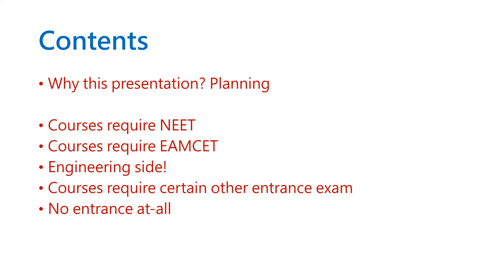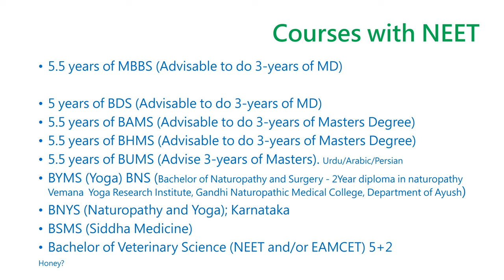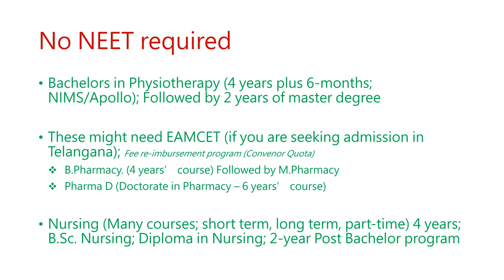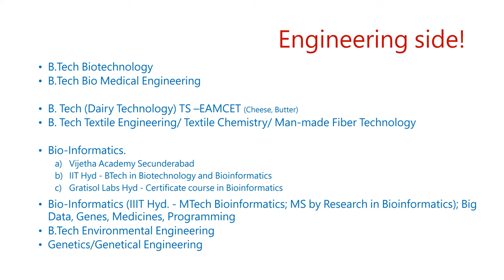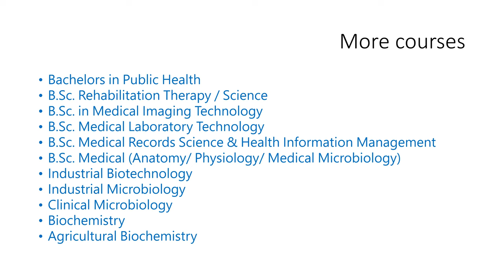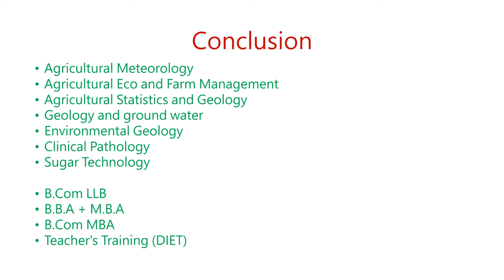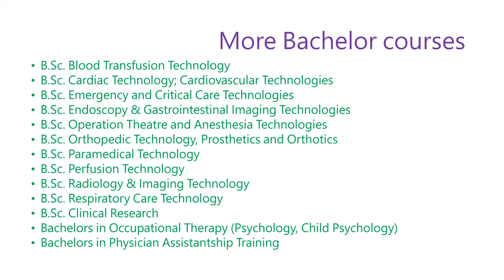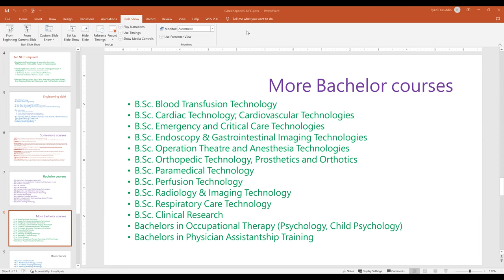Career Options After BIPC ..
A Global Webinar on Career Options After BIPC
By Syed Fasiuddin
.Sr Software Engineer.